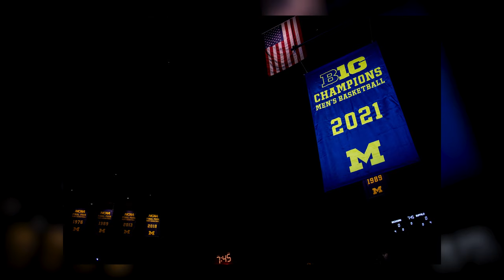Photos of Michigan vs Buffalo